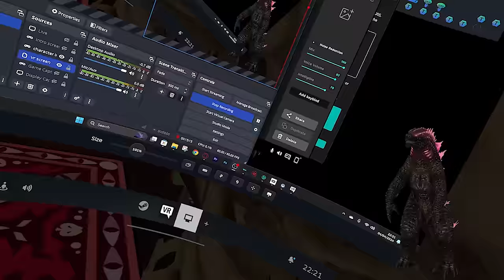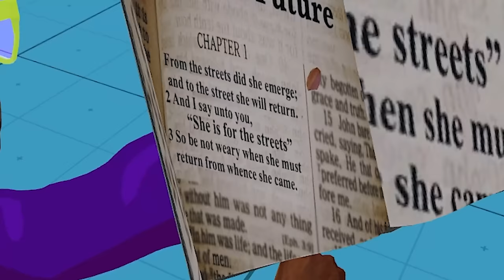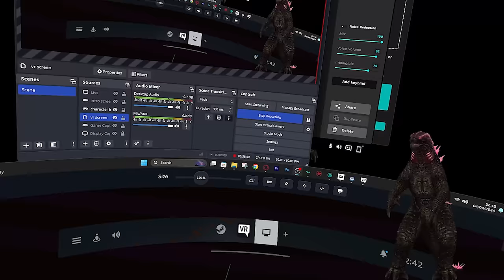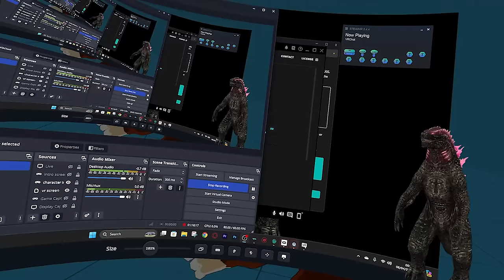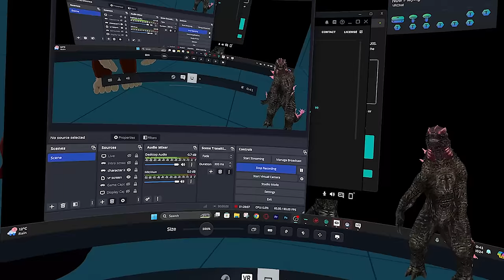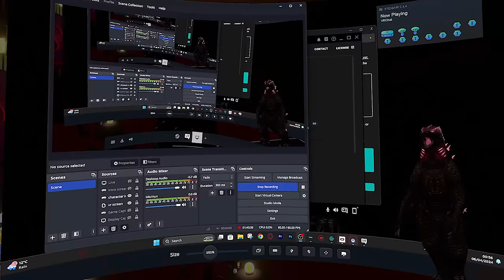GODZILLA TAKES ON KONG IN VRCHAT! | Funny VRChat Moments (ft.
THE KING HAS RETURNED!

GODZILLA TAKES ON KONG IN VRCHAT! | Funny VRChat Moments

Video Contents

00:00 - intro
01:47 - Godzilla Dances?
04:34 - Godzilla VS CyberChimp
06:46 - Bullying insects
08:49 - Distinguished gentlemen Doug
11:14 - Outro